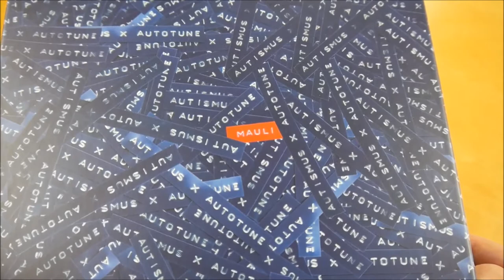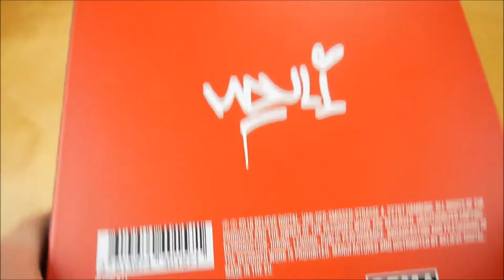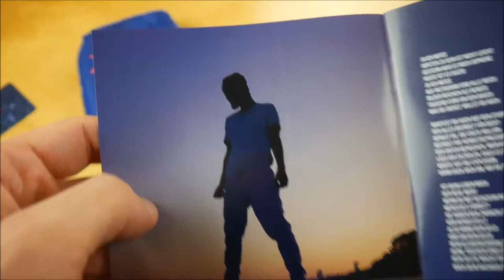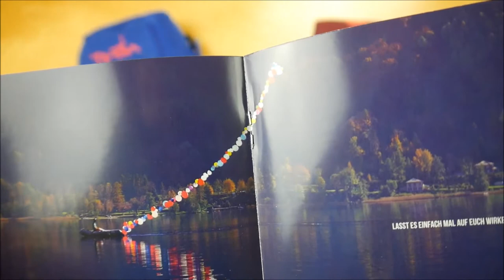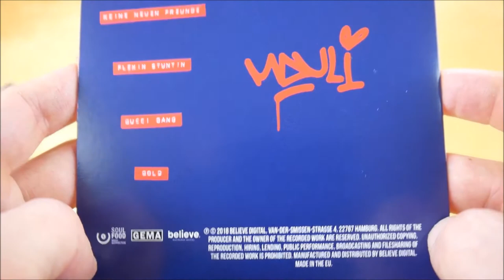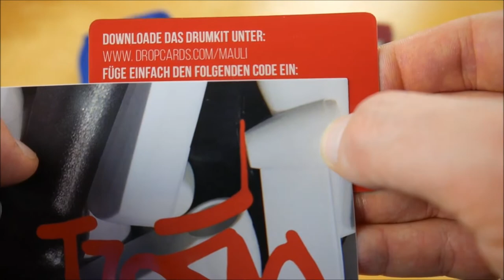Mauli - autismus x autotune Box Unboxing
In diesem Video zeige ich euch die autismus x autotune Box von Mauli.
► Hier könnt ihr das Album kaufen:
Mehr von Mauli

► ALBUM INFOS
Mauli – autismus x autotune
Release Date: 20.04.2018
Kaufpreis: 39,99 €

autismus x autotune Box Inhalt:
- Album
- Album Instrumentals
- Bonus EP (Autismus x Autotür)
- Drum Kit
- Socken
- Umhängetasche
- Sticker (3x)

autismus x autotune Tracklist:
01. Sturm
02. Kugeln
03. Detox
04. Klepto
05. Rolex
06. Manchmal
07. Halbe Molly
08. Licht
09. Vielleicht
10. Geheimrezept

01. Keine neuen Freunde
02. Flexin Stuntin
03. Gucci Gang
04. Gold

autismus x autotune Info:
Das neue Album von Mauli erscheint am 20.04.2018 über Mauli.